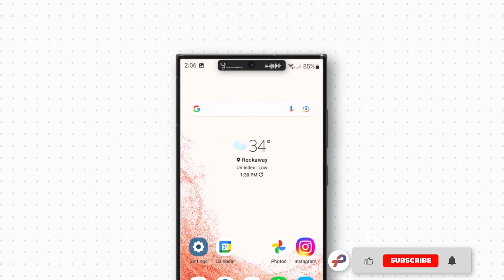Is Samsung Galaxy s23 Ultra Copying iPhone 14 Pro Max | Dynamic Island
There might be a possibility that the Samsung Galaxy s23 Ultra will feature new features and it might copy the IPhone's Dynamic Island and also feature a 200MP camera. Combining these 2 features, the Samsung  Galaxy s23 Ultra will be a flagship Phone that will be on top of its class.